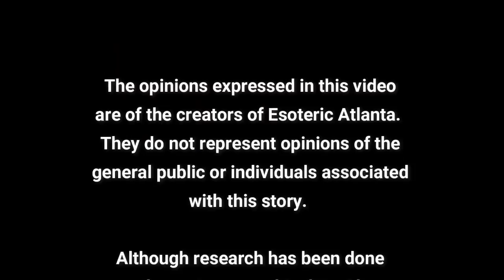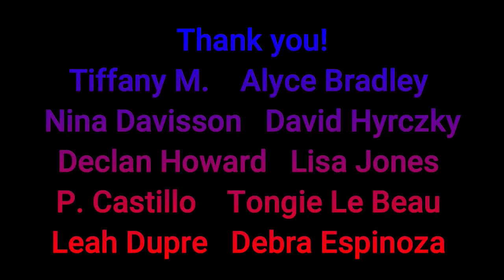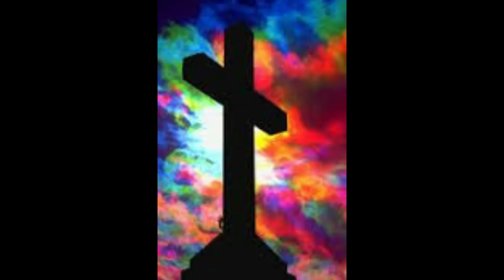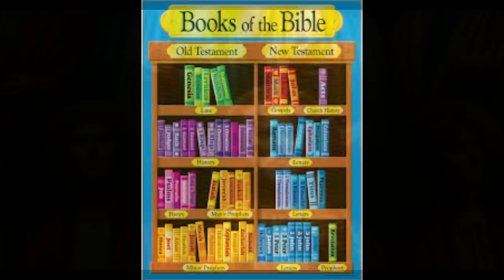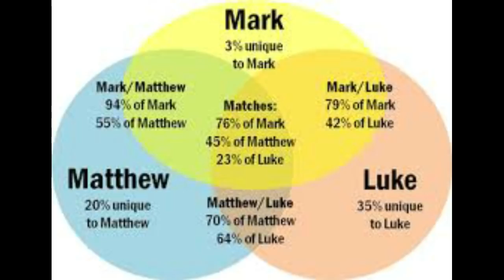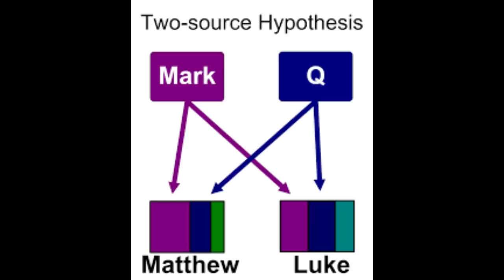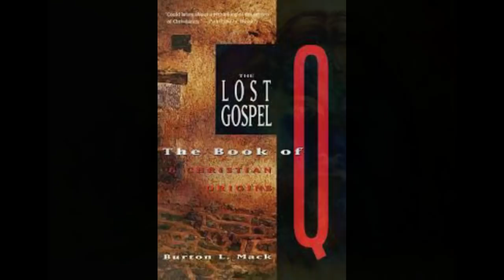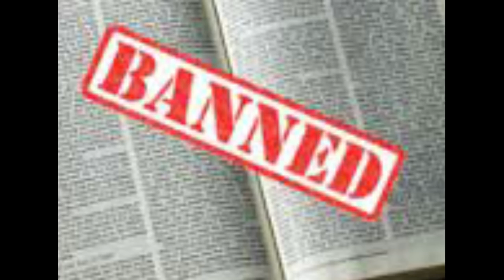~ Banned Books of the Bible~ THE GOSPEL OF Q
Today, we’re talking about the lost Gospel of Q.

To purchase The Gospel of Q: